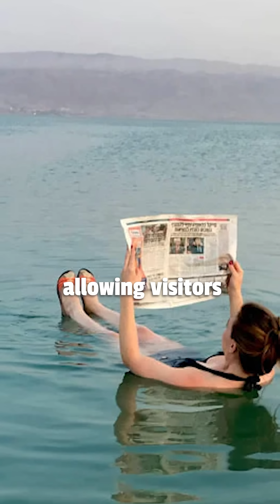Why the Dead Sea is Disappearing | Earth's Saltiest Wonder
The Dead Sea, nestled between Jordan and Israel, is Earth’s saltiest body of water—so dense with salt (34% salinity) that you can float without trying! 🌊🧂 But there's more to this iconic lake than meets the eye. Sitting at the lowest land elevation on Earth (430 meters below sea level), the Dead Sea is rich in healing minerals like magnesium, potassium, and bromine—making it a global destination for wellness seekers.

But this ancient marvel is under threat. Its water level is dropping by nearly a metre each year due to water diversion and mineral extraction. Could a proposed canal from the Red Sea save it?